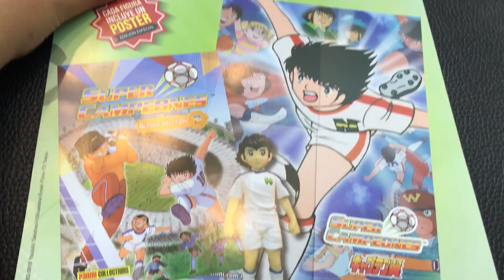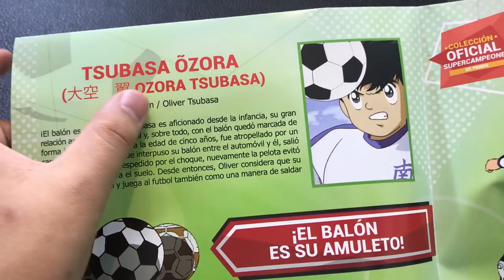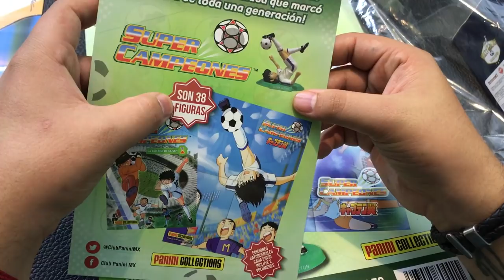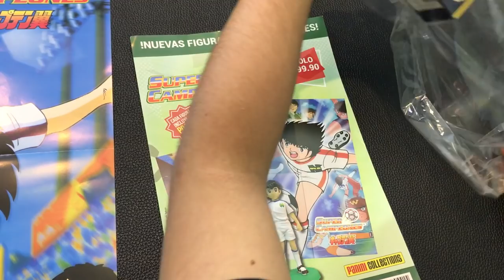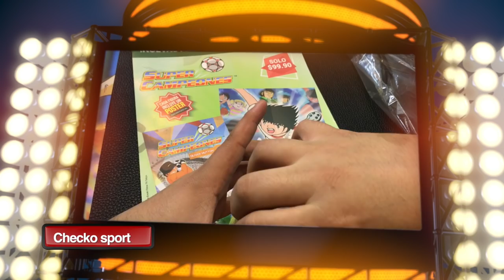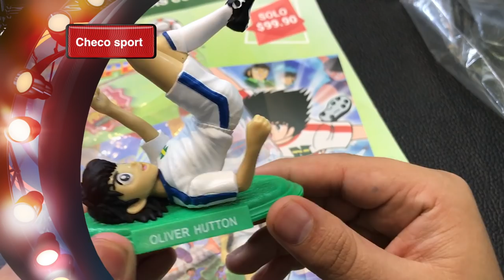Checko Sport PANINI OLIVER SUPER CAMPEONES ★ juegos juguetes y coleccionables ★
Unboxing de Oliver Atom remata de chilena Panini Sport figura 1